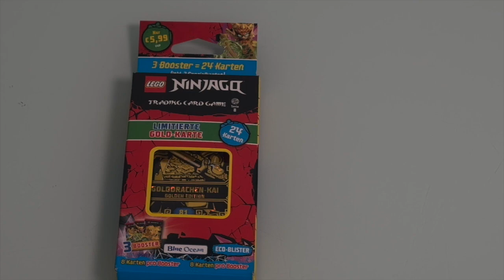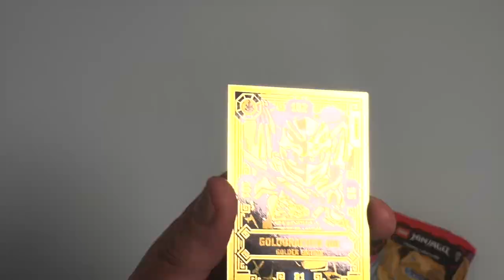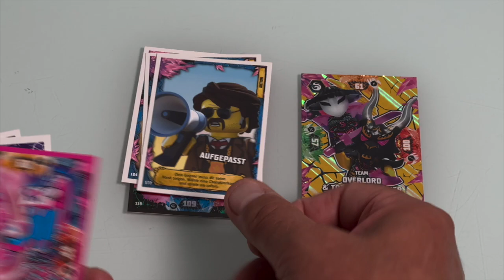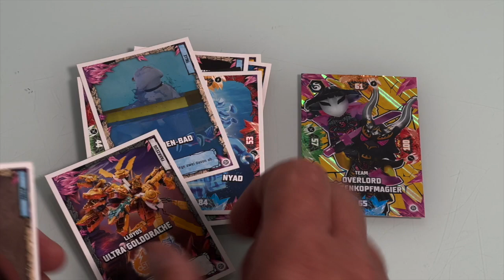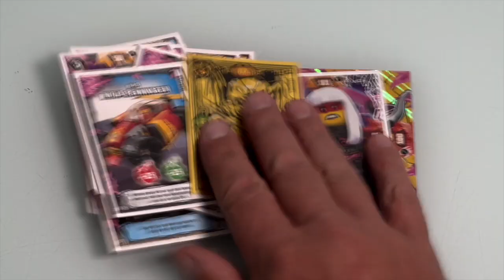Lego Ninjago Serie 8 Blister mit Golden Edition Karte